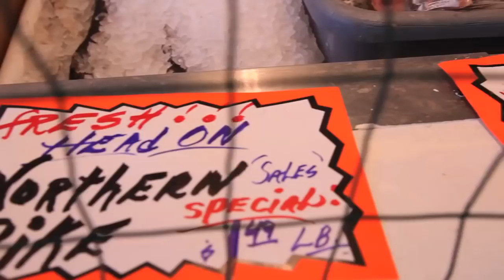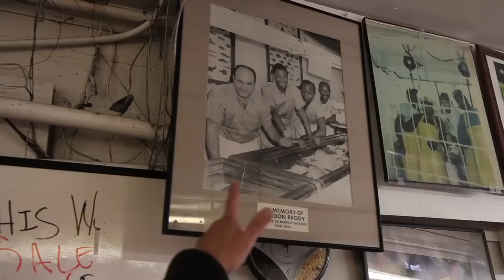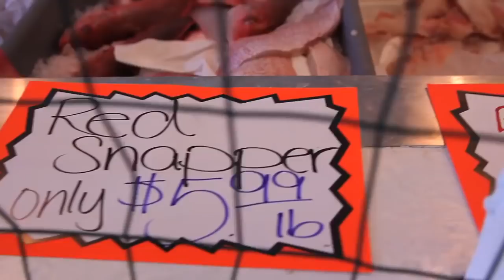The Grid - Market Fisheries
Market Fisheries, located at 7129 S State Street, has been owned and operated by the Brody Family since 1957.

This video is part of The Grid -- a series profiling Chicago businesses, subcultures and landscapes. These short, lyrical documentaries aspire to be art cinema, ethnographies, and experiments in form.

Producer Ben Kolak's directorial debut, Scrappers, won Best Documentary at the Chicago Underground Film Festival and made Roger Ebert's list of top documentaries for 2010. Editor Dave Nagel is a recent University of Chicago graduate.